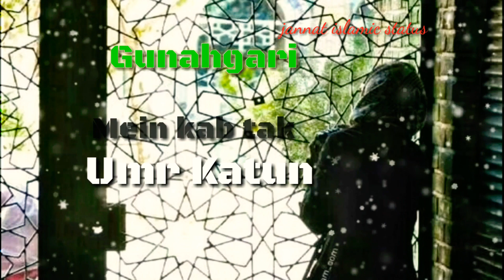💞❤Mera Dil Badal De 💞❤/Emotional heart touching islamic Naat WhatsApp status 2019